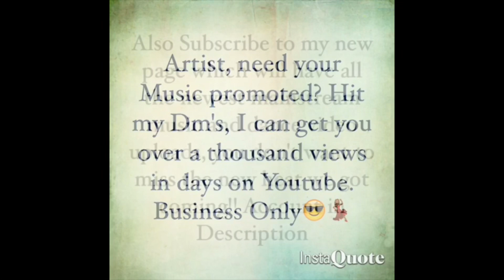Moneybagg Yo - Said Sum